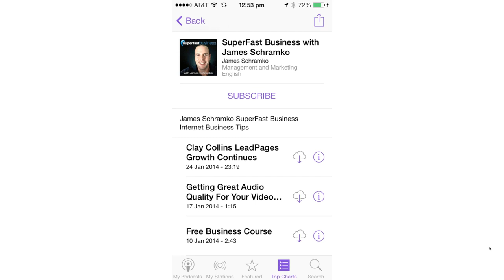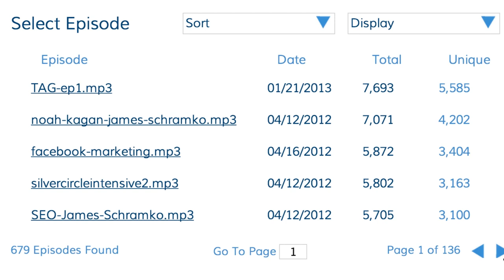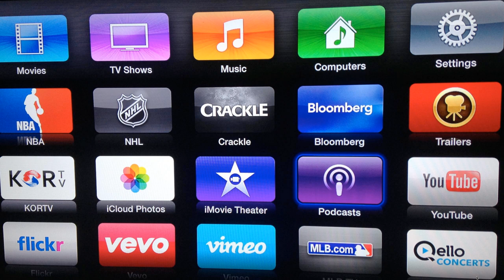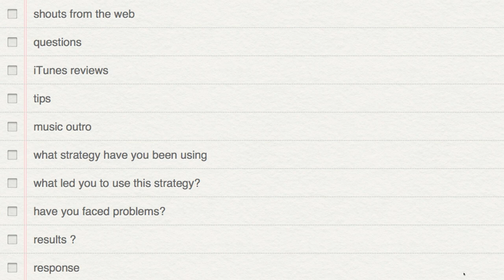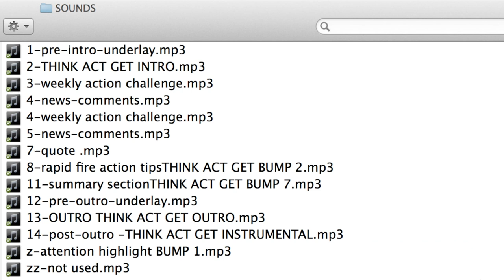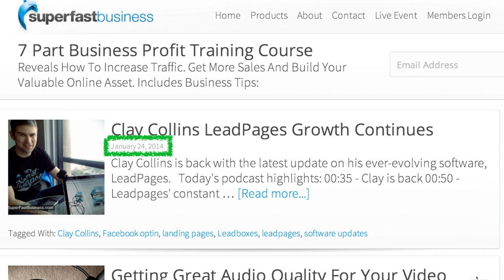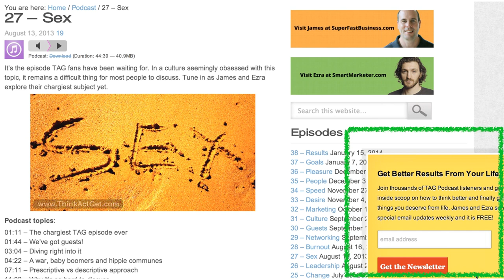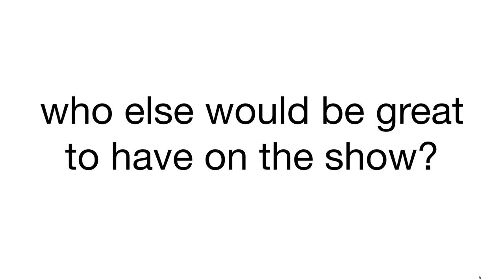James Schramko And Ezra Firestone Share Their Secrets Of Successful Podcasting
James and Ezra reveal how they made it big in podcasting.

In the news video:

00:23 - You're special
03:04 - Reasons to podcast
05:55 - Why podcasting is like farming
07:48 - Like baby turtles
08:45 - A returning audience
10:04 - Where James got started
14:10 - High volume, bigger listenership
16:27 - The devices people use
22:11 - Various podcast models
29:12 - Avoid boring questions
31:29 - Finding fodder for content
34:42 - Recommended podcast gear
41:04 - Relating visually
46:09 - Using spontaneity
48:18 - The payoff of having a team
51:34 - Lead collection tools
54:05 - Driving traffic to our products
57:40 - Give your guests recognition
59:15 - Be accessible
1:01:12 - Wrapping up